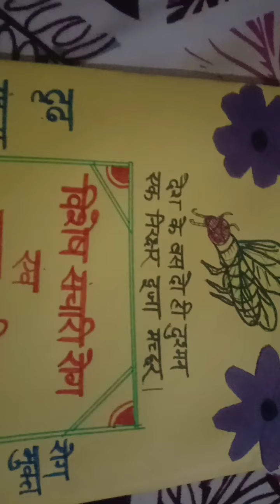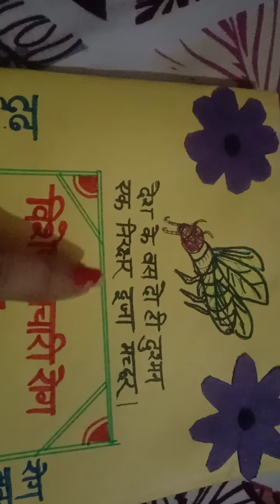देखिए किस तरह बना सकते हैं संचारी रोग अभियान 2023 का लिखित रजिस्टर